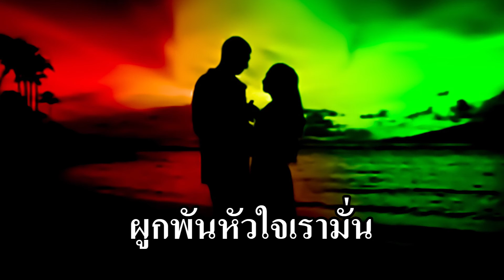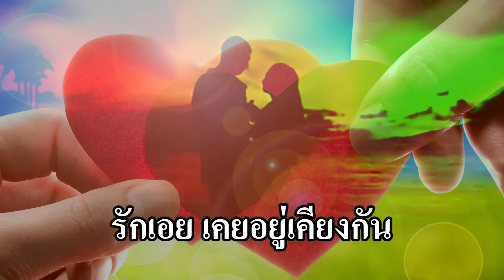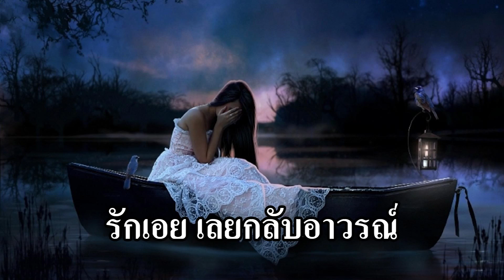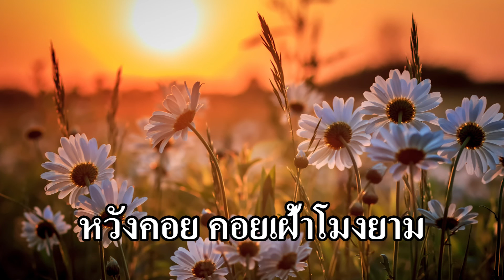เพลงพระราชนิพนธ์ อาทิตย์อับแสง (คุณธรณี ฤทธีธรรมรงค์)